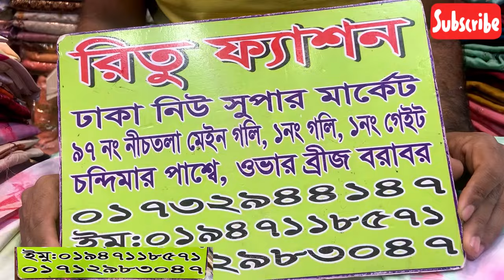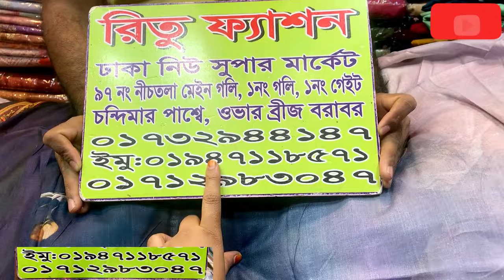১ ফুলের ডিজিটাল প্রিন্টের থ্রি পিস/বেক্সি বয়েলের চাইতেও আরামদায়ক কাপড়ে ফ্লাওয়ার প্রিন্ট থ্রি পিস